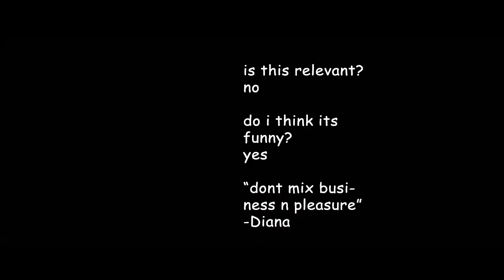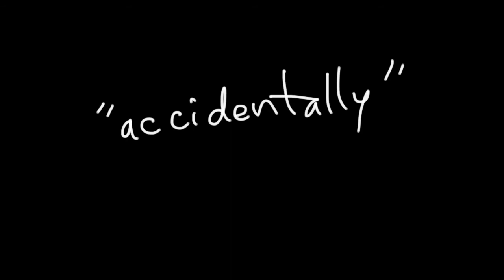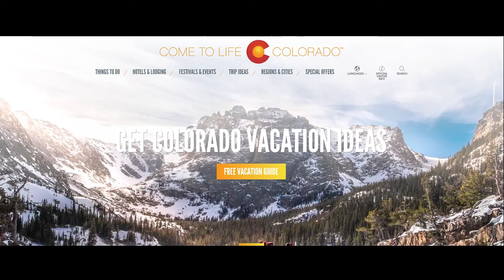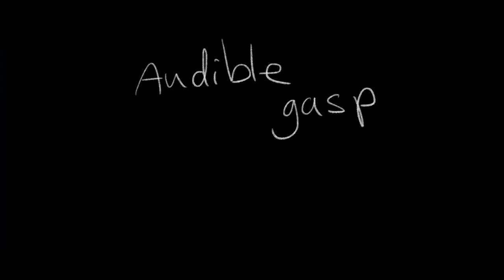Hitman explained adequately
The game from 2016 explained and summarized relatively well for giggles.